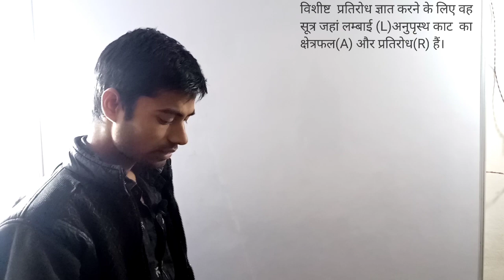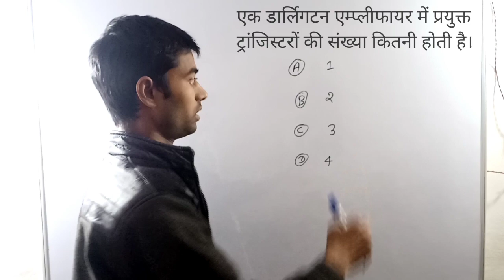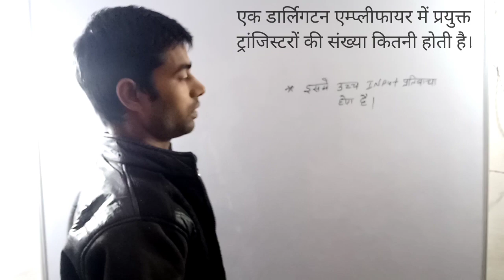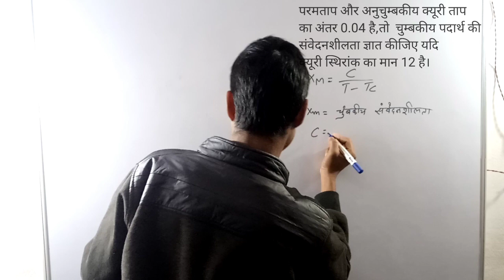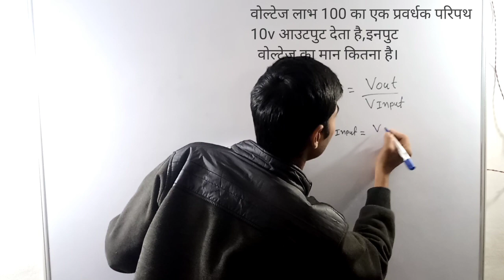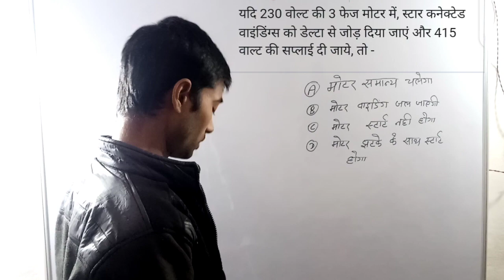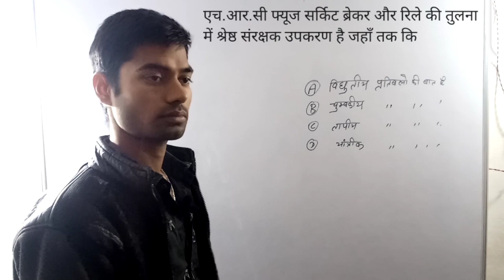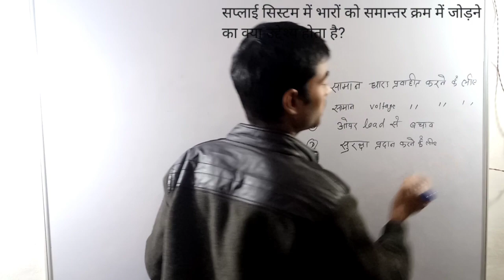ALP class -3